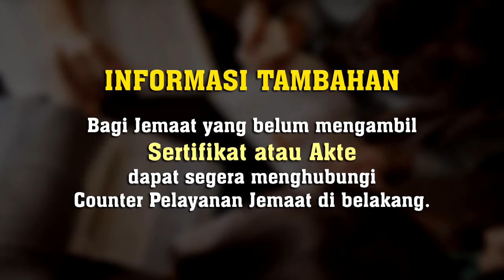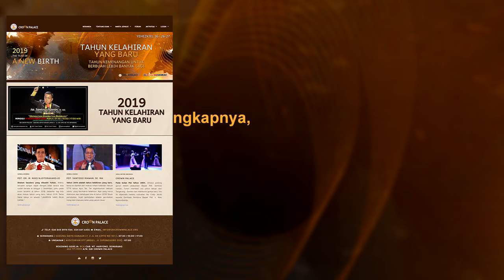Breaking News GBI Crown Palace 24 Maret 2019